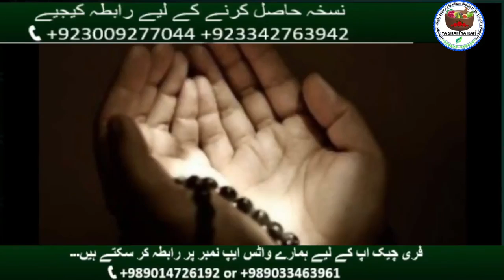Kidney Problem | Tibeambiya o Ahlaibait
🕋یا شافی یا کافی🕋

طبِ انبیاء و اھلبیت (ع) کے معجزات میں سے ایک معجزہ کہ اس مومنکی والدہ  کو پچھلے ایک سال سے گردے کا مسئلہ تھا۔ وہ ڈائلیسس پر آ گئی تھیں۔ انہوں نے تقریباً ایک ہفتہ طبِ اھلبیت (ع)  کی دوائی استعمال کی اور خداوند متعال نے انکو بیماری دور کردی۔
اس مومن نے قبلا سید جان علی شاہ کاظمی صاحب اور مولانا سید ارباب علی موسوی صاحب کو شکریہ کا پیغام بھیجا ہے۔
یہ ویڈیو آپ سنیں اس مومن کی اپنی زبانی۔

‏ 🍀Tib e Ambiya o Ahlebait a.s🌸
‏🌻Alia University(Holland)🌺
‏🌞Ya Shafi Ya Kafi Herbal Dawakhana ®️🌞

‏‎🏥فری چیک اپ کے لیے ہمارے واٹس ایپ نمبر پر رابطہ کر سکتے ہیں۔۔۔
‏‎مولانا سید ارباب علی موسوی(قم المقدس)

‏‎🏪نسخہ حاصل کرنے کے لیے رابطہ کیجیے
‏‎سید ظھیر عباس شاہ موسوی*

‏🇵🇰پاکستان ہیڈ آفس رابطہ نمبر
‏‎مولانا سید خالق شاہ موسوی*

‏Molana Syed Jan Ali Shah Kazmi